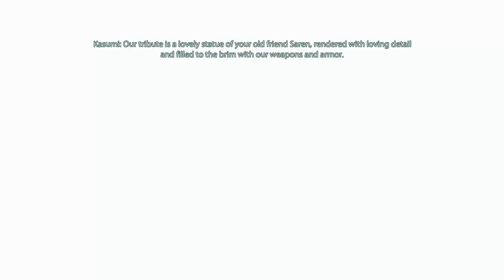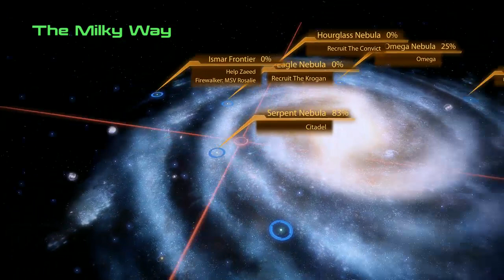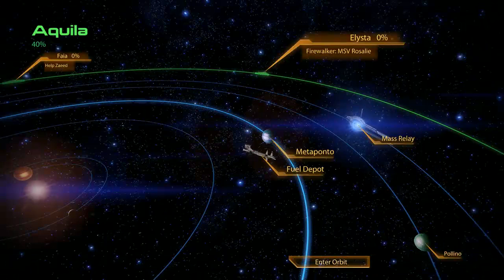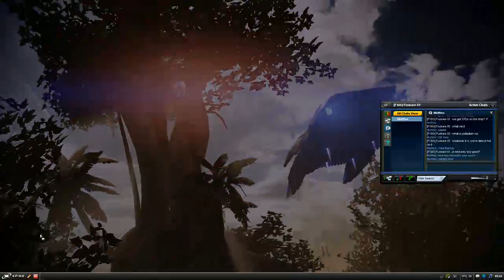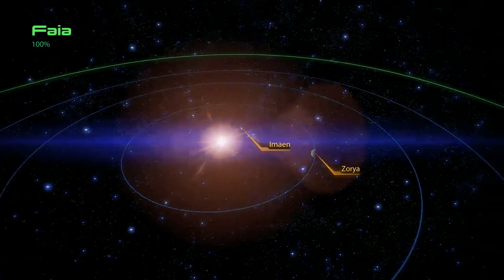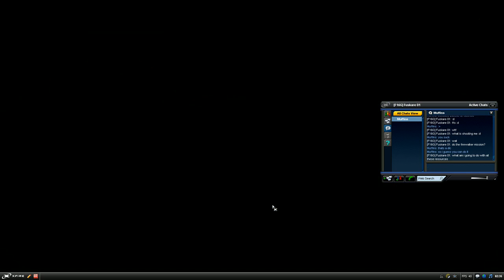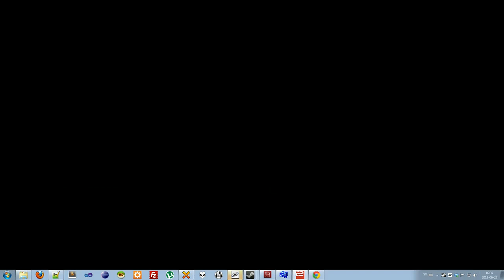Mass Effect 2 (Blind) Playthrough [4/?]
Blind playthrough of Mass Effect 2 with imported character from my playthrough of Mass Effect (1). -- Recorded live on Justin.tv

For some reason, YouTube/Justin.tv decided to cut ~14 minutes off the end of the video.
No idea why, wasn't very important anyway, just some time spent in the hovercraft gathering some resources. If you want to see it, it's available on Twitch.tv